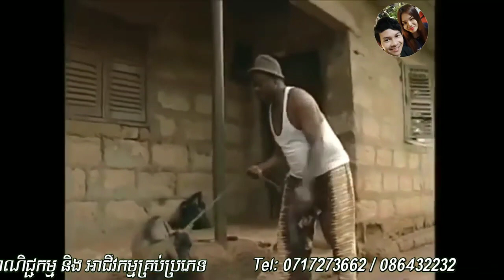ឪអាក្លូ លួចពពែគេ AMAZING CREATIVE